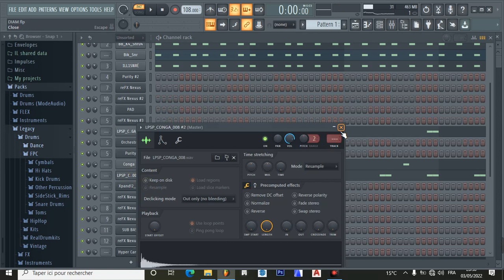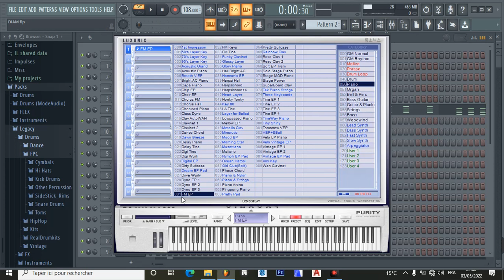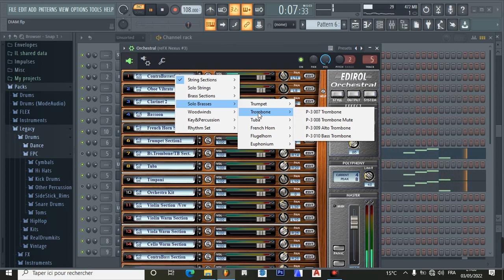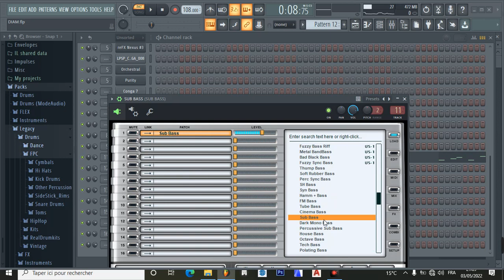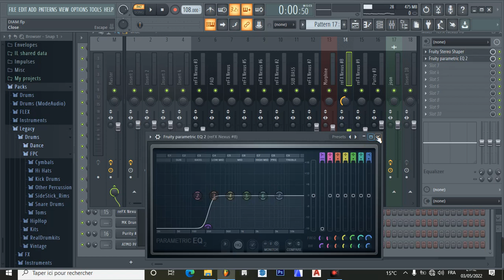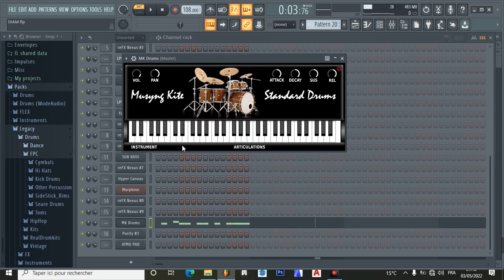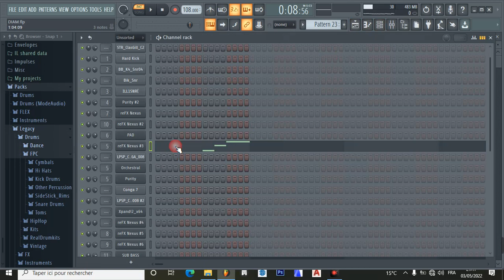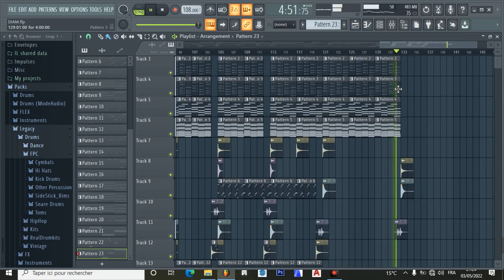COMMENT FAIRE UN BEAT AFRO POP DANS FL STUDIO 20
𝐁𝐨𝐧𝐣𝐨𝐮𝐫 𝐜𝐡𝐞𝐫𝐬 𝐚𝐦𝐢𝐬 𝐬𝐮𝐢𝐬 𝐜𝐞𝐫𝐭𝐚𝐢𝐧 𝐪𝐮𝐞 𝐯𝐨𝐮𝐬 𝐚𝐥𝐥𝐞𝐳 𝐛𝐢𝐞𝐧 , 𝐛𝐫𝐞𝐟 𝐬𝐢 𝐯𝐨𝐮𝐬 𝐞̂𝐭𝐞𝐬 𝐧𝐨𝐮𝐯𝐞𝐚𝐮 𝐬𝐮𝐫 𝐥𝐚 𝐜𝐡𝐚𝐢̂𝐧𝐞 𝐣𝐞 𝐯𝐨𝐮𝐬 𝐩𝐫𝐢𝐞𝐫𝐚𝐢𝐬 𝐝𝐞 𝐯𝐨𝐮𝐬 𝐚𝐛𝐨𝐧𝐧𝐞𝐳 , 𝐝'𝐚𝐜𝐭𝐢𝐯𝐢𝐭𝐞́ 𝐥𝐚 𝐜𝐥𝐨𝐜𝐡𝐞 𝐝𝐞 𝐧𝐨𝐭𝐢𝐟𝐢𝐜𝐚𝐭𝐢𝐨𝐧𝐬 𝐩𝐨𝐮𝐫 𝐞̂𝐭𝐫𝐞 𝐚𝐮 𝐜𝐨𝐮𝐫𝐚𝐧𝐭 𝐪𝐮𝐚𝐧𝐝 𝐣𝐞 𝐬𝐨𝐫𝐬 𝐮𝐧𝐞 𝐯𝐢𝐝𝐞́𝐨𝐬 .𝐜𝐨𝐦𝐦𝐞𝐧𝐭𝐞𝐳 𝐚𝐮𝐬𝐬𝐢 𝐬𝐢 𝐯𝐨𝐮𝐬 𝐭𝐫𝐨𝐮𝐯𝐞𝐳 𝐜𝐞 𝐪𝐮𝐢 𝐞𝐬𝐭 𝐥𝐚̀ 𝐢𝐧𝐭𝐞́𝐫𝐞𝐬𝐬𝐚𝐧𝐭 𝐩𝐨𝐮𝐫 𝐯𝐨𝐮𝐬 𝐦𝐚𝐢𝐬 𝐚𝐮𝐬𝐬𝐢 𝐟𝐚𝐢𝐭𝐞 𝐧𝐨𝐮𝐬 𝐬𝐚𝐯𝐨𝐢𝐫 𝐜𝐞 𝐪𝐮𝐞 𝐚𝐢𝐦𝐞𝐫𝐢𝐞𝐳 𝐯𝐨𝐮𝐬 𝐪𝐮'𝐨𝐧 𝐩𝐚𝐫𝐭𝐚𝐠𝐞 𝐞𝐧𝐬𝐞𝐦𝐛𝐥𝐞 ,𝐣𝐞 𝐬𝐞𝐫𝐚𝐢𝐬 𝐭𝐨𝐮𝐣𝐨𝐮𝐫𝐬 𝐥𝐚̀ 𝐩𝐨𝐮𝐫 𝐯𝐨𝐮𝐬 𝐫𝐞́𝐩𝐨𝐧𝐝𝐫𝐞 𝐦𝐞𝐫𝐜𝐢 𝐩𝐨𝐮𝐫 𝐯𝐨𝐭𝐫𝐞 𝐬𝐨𝐮𝐭𝐢𝐞𝐧

𝐌𝐞𝐬 𝐜𝐨𝐧𝐭𝐚𝐜𝐭